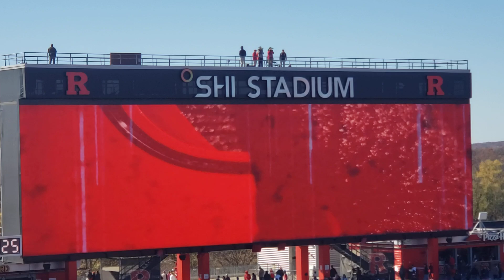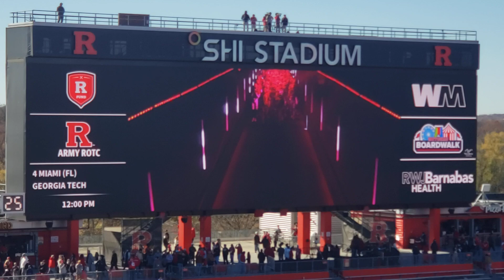Rutgers Football Game Day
Opening video at Rutgers Football hone games